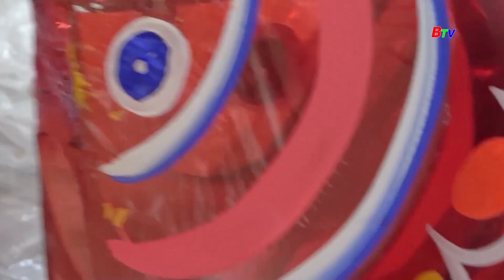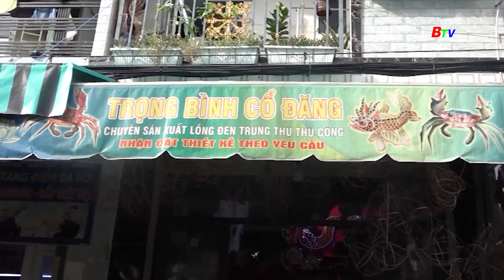Rộn ràng tại “làng đèn trung thu” | BTV - TRUYỀN HÌNH BÌNH DƯƠNG